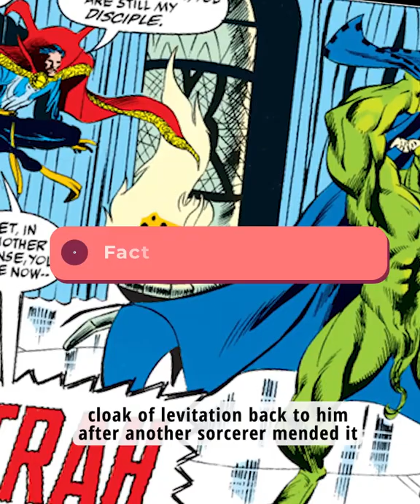Did you notice in Dr. Strange: Multiverse of Madness..?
In Dr. Strange: Multiverse of Madness, when Strange and America Chavez go to Kamar-Taj looking for protection, he can be seen with a large blue Minotaur who is an apprentice. He is Rintrah, a Minotaur that hails from the planet R'Vaal. He first started as a humble cloth weaver and eventually became Doctor Strange's apprentice after the two bonded when Rintrah was tasked to return Strange's cloak of levitation back to him after another sorcerer mended it.